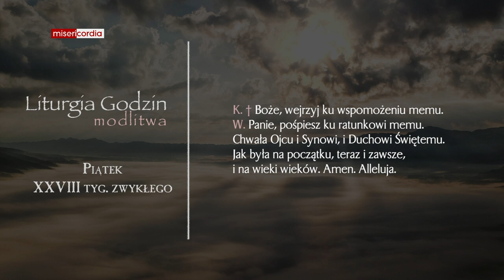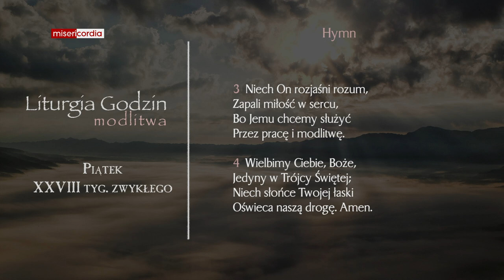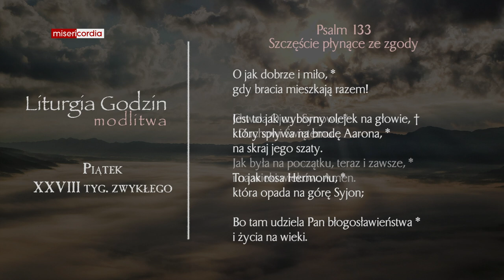Liturgia Godzin | Modlitwa Południowa | Piątek, XXVIII tyg. zwykłego